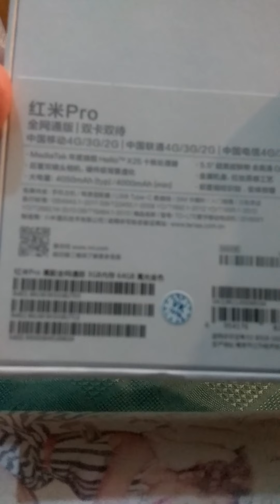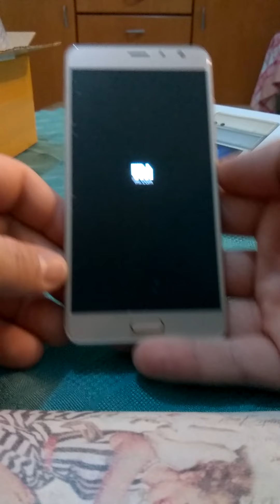XIAOMI REDMI PRO 3/64 GOLD Unboxing (greek) unboxing overview]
Για οποιεσδήποτε απορίες-ερωτήσεις-παρατηρήσεις αφήστε το σχόλιο σας.